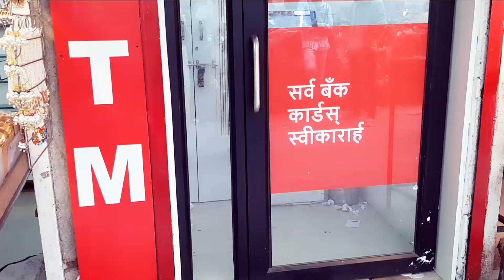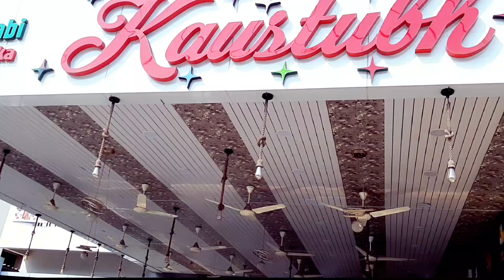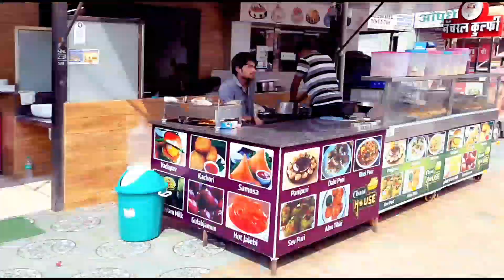Shirdi Sai Baba Mandir Darshan and Aarti || Shirdi Landmarks and Market || Ep 10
Shirdi Sai Baba Mandir, Landmarks and Market, Shirdi Sai Baba Darshan and Aarti

Few other references for this video

Shirdi Landmarks
Shirdi Sai Baba Darshan
Shirdi Sai Baba Aarti
Shirdi Market
Kaustubh Restaurant
Shirdi Hotels
Shirdi Sai Baba Temple Gate no 2
Shirdi Sai Baba Temple Gate no 3